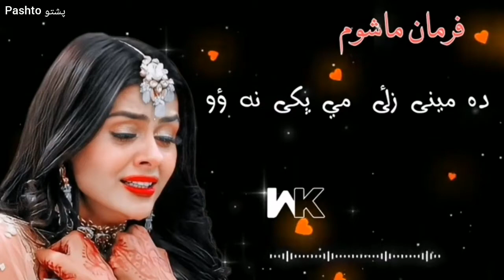Farman mashoom tapay 2023